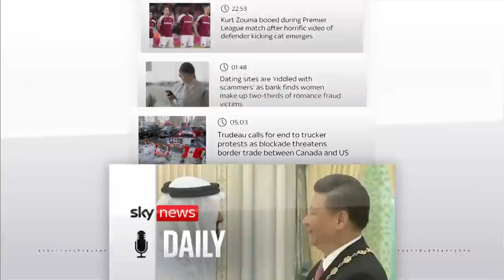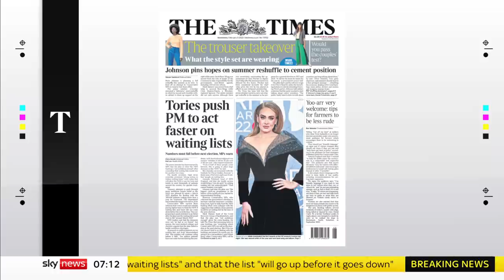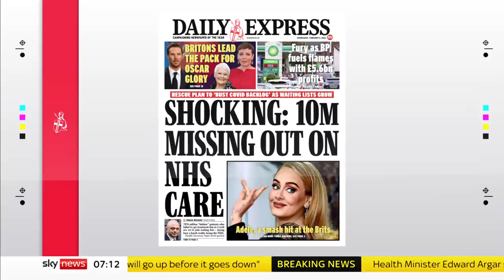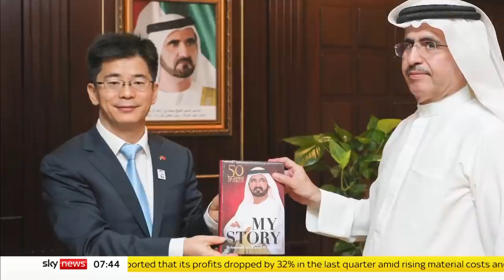Sky News Breakfast: 'If an apology would calm things down, why wouldn't you?'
On Sky News Breakfast with Kay Burley on Wednesday February 9:

- Health Minister Edward Argar says 'we all need to think carefully about the words we use';
- "If an apology can calm things down, why wouldn't you do that?" says Baroness Ros Altmann;
- and how the Winter Olympics is inspiring a new generation.

Plus all the day's headlines, newspaper front pages and breaking news stories.